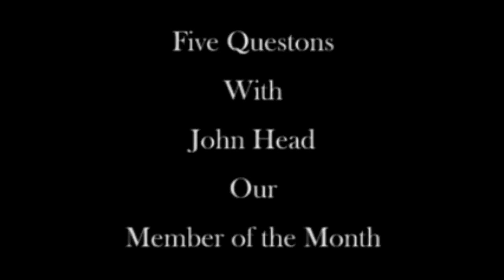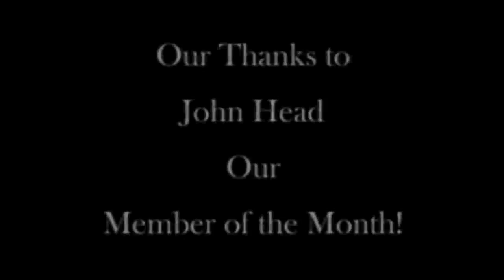John Head Member of the Month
Want to know something about DevOps?  Please join me in this fascinating interview with John Head, our SocialBizUG.org Member of the Month!